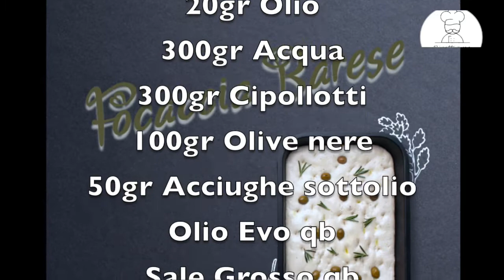Focaccia Barese - Cipollotti, olive e acciughe - Ricettiamo - Ricette cucina facili e veloci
Focaccia Barese - Cipollotti, olive e acciughe
Videoricette di cucina

Facile!

Semplice!

Veloce!

Tradizionali

Speciali

Moderne

Cult